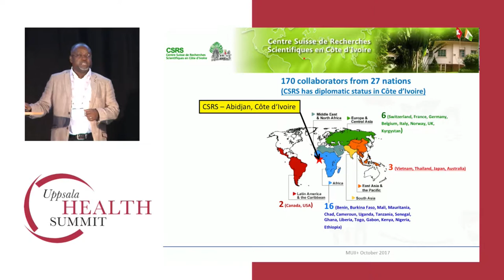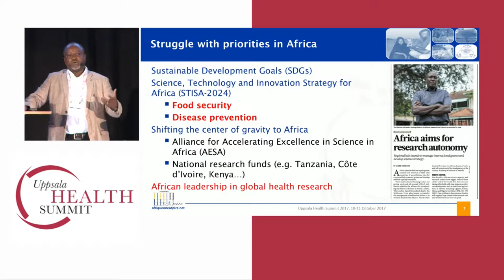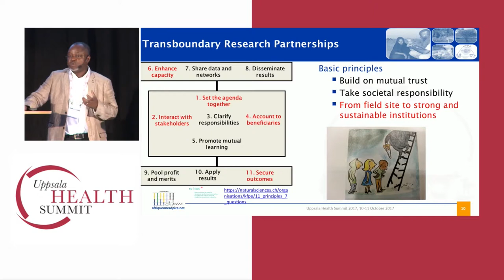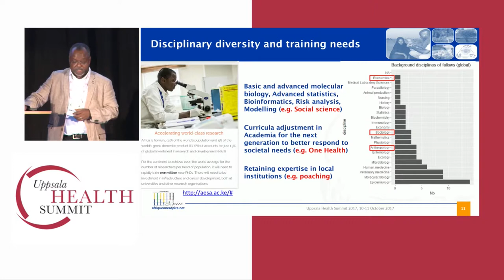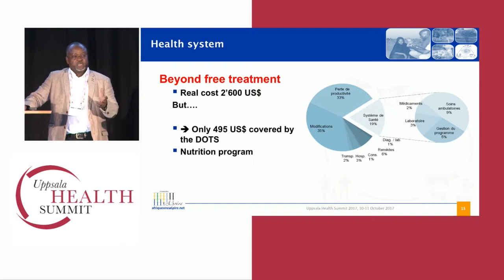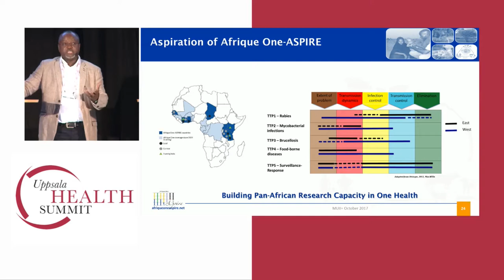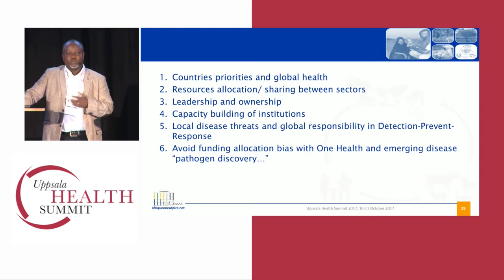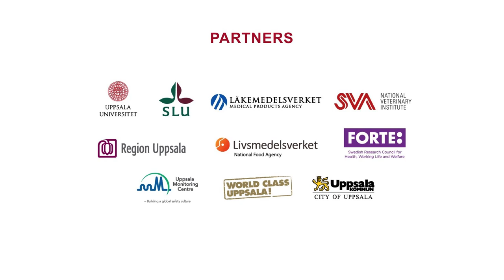Professor Bassirou Bonfoh, Director, CSRS, ASPIRE –ONE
One Health Governance in West Africa